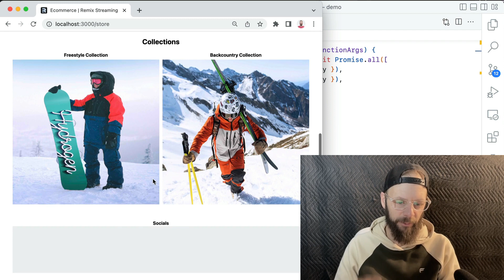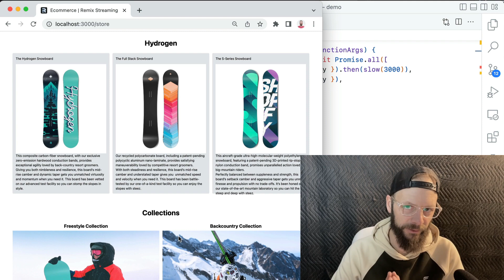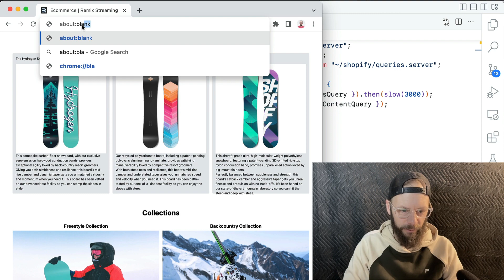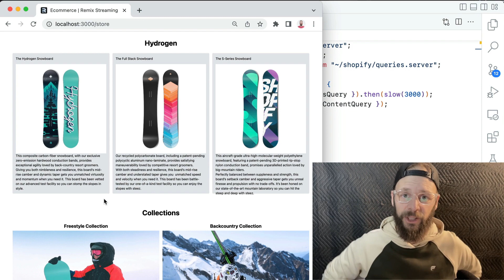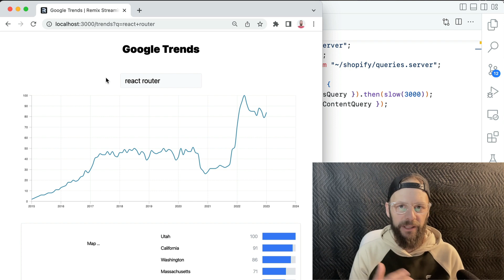v1.11 Remix Streaming with React Suspense and Remix Defer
Ryan takes us for a first look at Remix Streaming from the v1.11.0 release